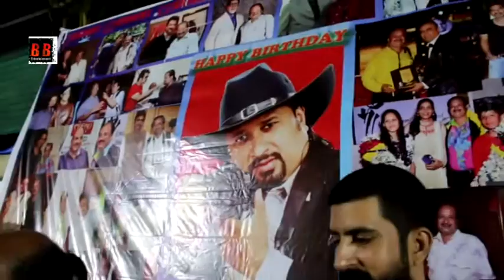''Ramakant Munde" Birthday Party 2018 With Many Bollywood Celeb's